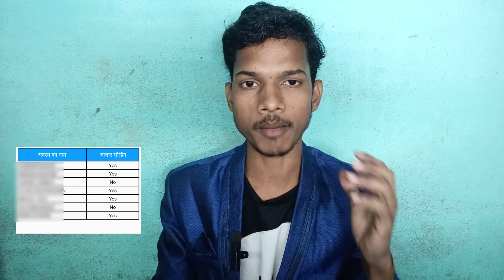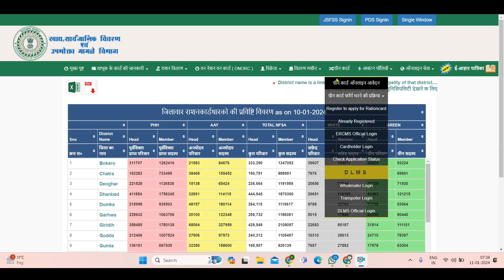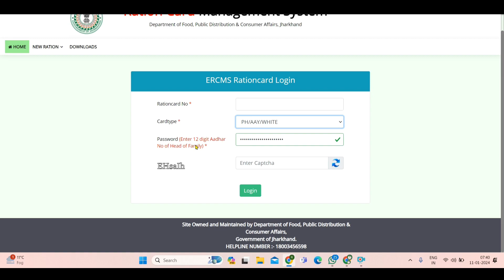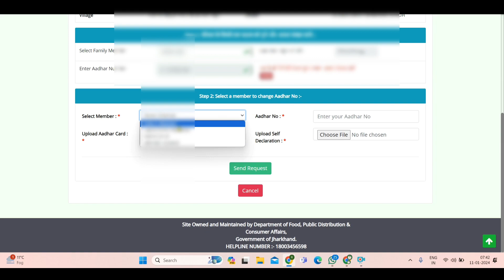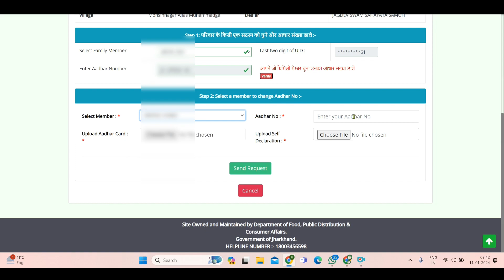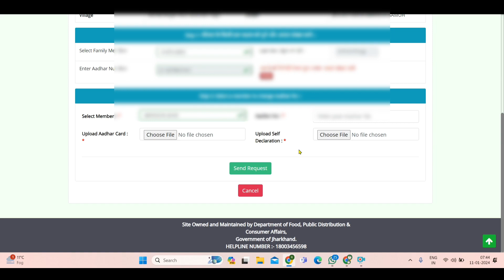How to link ration card with aadhar card | ration card aadhar card se link kaise karen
ration card,
link to aadhar with ration card online,
ration card me aadhar link kaise kare,
ration card aadhar card se link kaise karen,
ration card,ration card aadhar link status check,wb ration card mobile number link,ration card mobile number link,
wb ration card aadhar link,
ration card,ration card me name kaise jode online,
ration card link with aadhar card,l
ink to aadhar with ration card online,